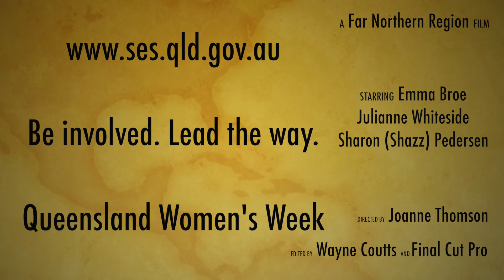IWD Promo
Women leaders in SES encouraging women to join the SES